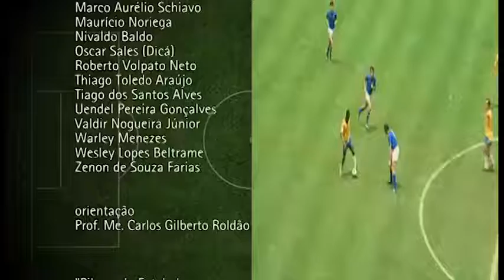Direto da Universidade 32 17/06/2016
No trigésimo segundo  Programa Direto da Universidade, você confere o documentário Pilares do Futebol.